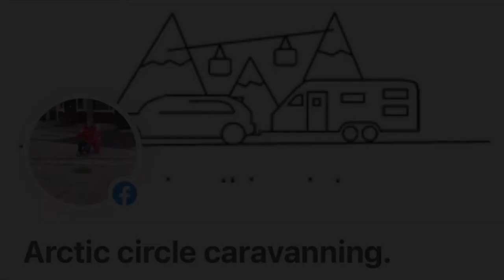Arctic circle preparations. Gas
This episode we talked about keeping the gas flowing.